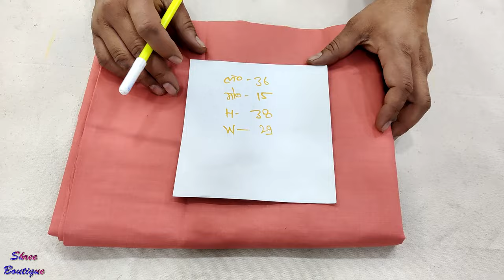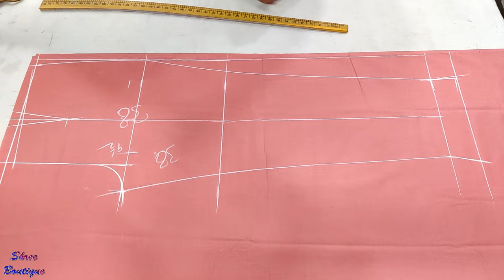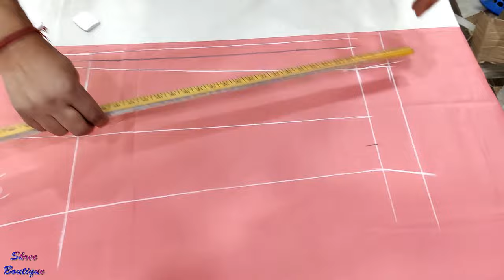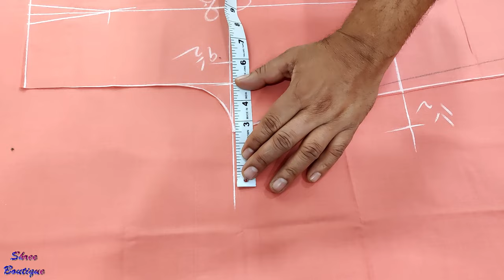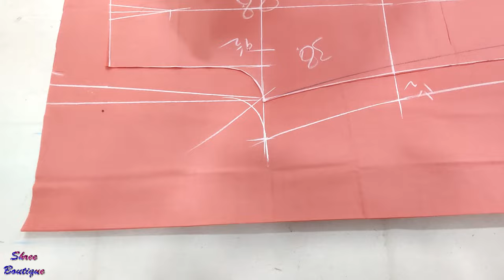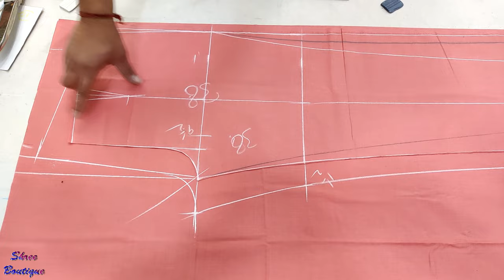38 हिप साइज के साथ करें पेंट प्लाज़ो की कटिंग || 38 Hip Size Pant Cutting in Hindi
38 हिप साइज के साथ करें पेंट प्लाज़ो की कटिंग || 38 Hip Size Pant Cutting in Hindi.